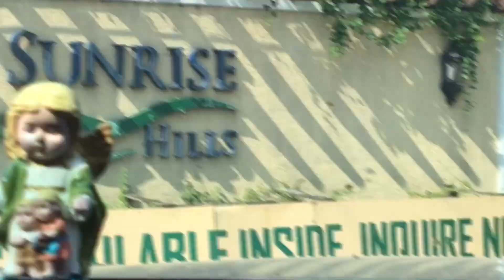HOUSE TRIPPING with the B fam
family is love from dasma to gentri